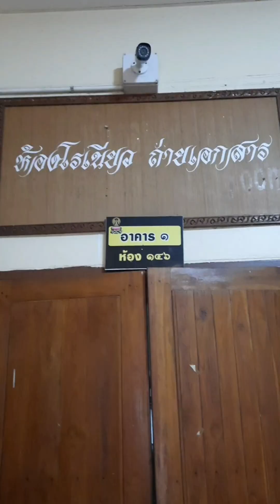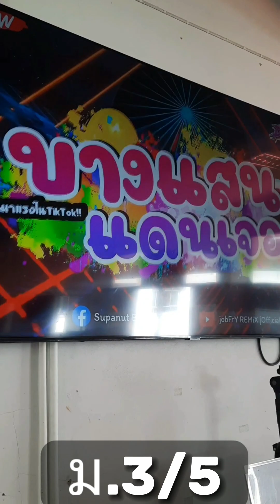18 ธันวาคม ค.ศ. 2022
VLOG ในหนึ่งวันทำอะไรบ้างในโรงเรียน